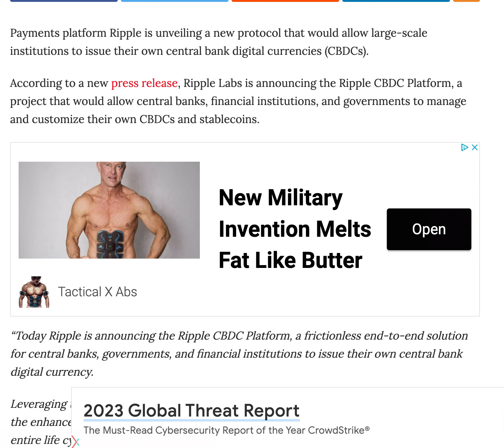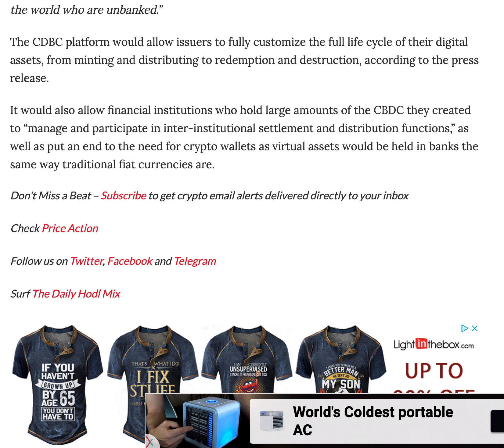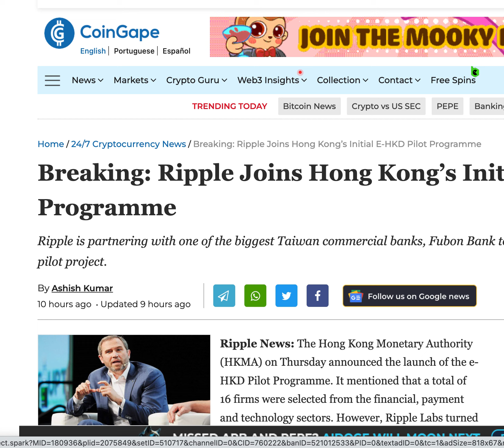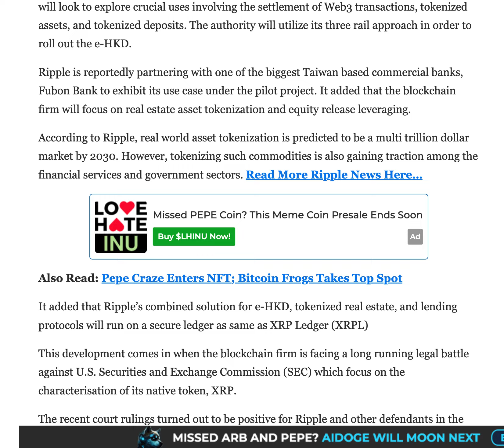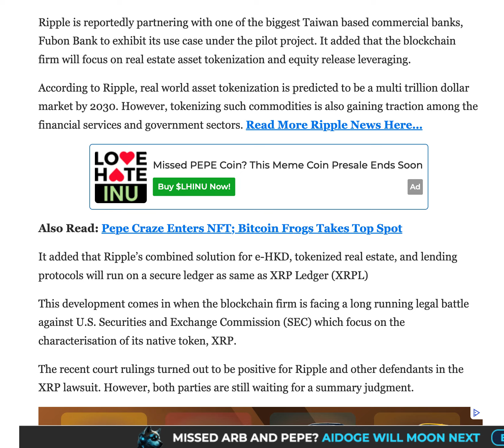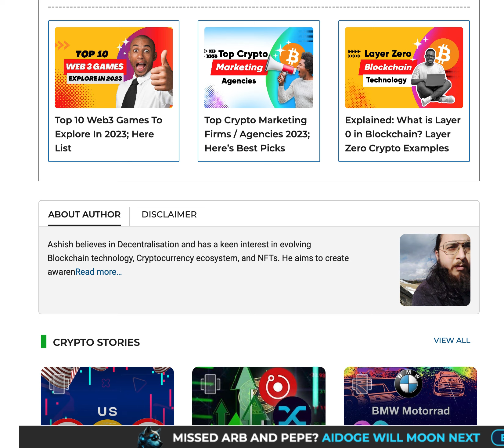Ripple Unveils CBDC Platform - Huge Market!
In this video, we drill down into the news about Ripple's CBDC platform and the SEC lawsuit.

Are you investing well for financial freedom...or not?

Financial freedom is a combination of money, compounding and time (my McT Formula). How well you invest, makes a huge difference to your financial future and lifestyle.

If you only knew where to invest for the long-term, what a difference it would make, because the difference between investing $100k and earning 2% or 10% on your money over 30 years, is the difference between it growing to $181,136 or $1,744,940, an increase of over $1.5 million dollars.

Your compounding rate, and how well you invest, matters!

INTERESTED IN THE BE WEALTHY & SMART VIP EXPERIENCE?

-Asset allocation model with stock and crypto ticker symbols and percentages to invest

-Monthly VIP investing webinars with Linda

-Private VIP Facebook group with daily interaction with Linda

-Weekly VIP stock market & crypto update emails

-Lifetime access with no additional cost

-US and foreign investors, no minimum $ amount required

Or have a complimentary consultation with Linda to answer your questions by requesting a free appointment to talk with Linda

Get free bonus content when you buy "3 Steps to Quantum Wealth" and go to the Crypto Book bonus

WANT TO BUY STOCK PRE-IPO?

Ad For Accredited Investors, sign up to receive a $250 credit from Linqto,

Need to find out how to get Accredited? Listen to my podcast

Ad HAVE YOU BOUGHT, SOLD OR WRAPPED CRYPTO? The IRS knows! Protect yourself with audit defense

PLEASE REVIEW THE PODCAST ON ITUNES

I love hearing from you! I so appreciate it!

PLEASE LEAVE A BOOK REVIEW FOR THE CRYPTO INVESTING BOOK

Get my book, "3 Steps to Quantum Wealth: The Wealth Heiress' Guide to Financial Freedom by Investing in Cryptocurrencies".

PLEASE LEAVE A BOOK REVIEW FOR THE WEALTH HEIRESS BOOK

Get my book, “You’re Already a Wealth Heiress, Now Think and Act Like One: 6 Practical Steps to Make It a Reality Now!”

Men love it too! After all, you are Wealth Heirs. :)

WEALTH MENTORING LIBRARY OF PODCASTS

Listen to the full Wealth Mentoring Library of podcasts from the beginning. Use the search bar in the upper right corner of the page to search topics

Be Wealthy & Smart, is a personal finance show with self-made millionaire Linda P. Jones, America’s Wealth Mentor™. Learn simple steps that make a big difference to your financial freedom.

**Please Note: I will never contact you in the comments section and ask you to message me or trade cryptos. Beware, these are imposters and scammers!**